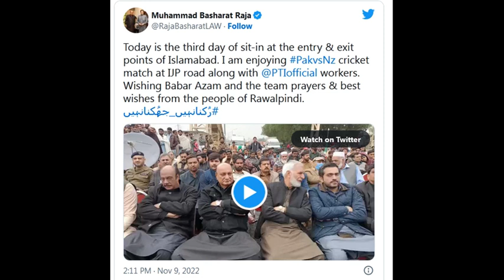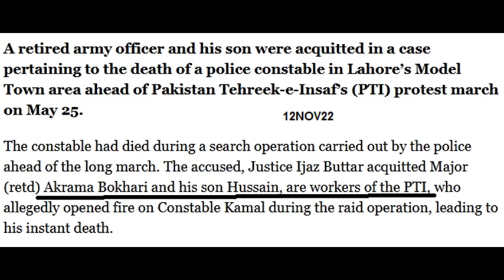20 Nov 22: English Pakistan News! Long March and Imran Khan Special. Bloodiest Long March in History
Imran Khan has announced 26th November 2022 as the date when he will take over Federal Capital of Pakistan. All his lovers are due to gather in Capital and bring life to a halt. Courts in Pakistan formerly disallowed the long march citing it a political problem but later Supreme Court allowed and cited that  IT EXPECTS LONG MARCH WILL BE ACCORDING TO LAW.